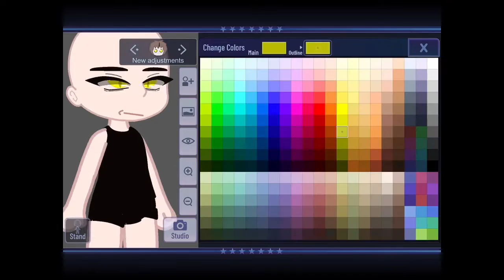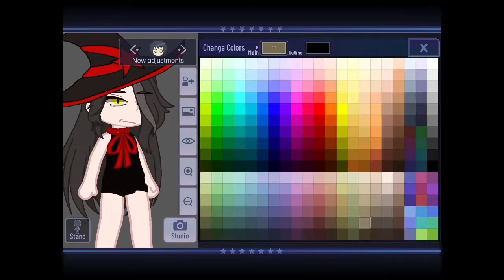Watch me make a Halloween oc :D